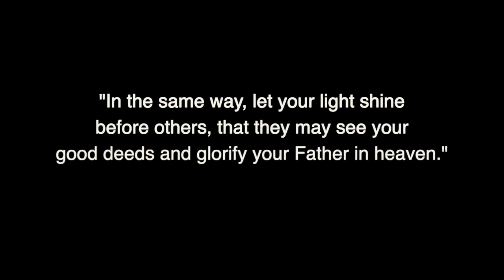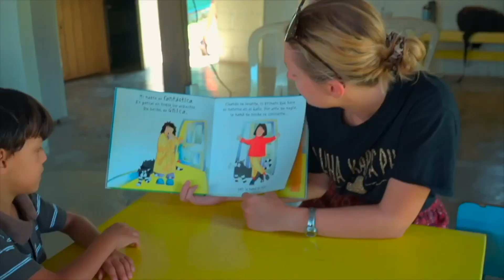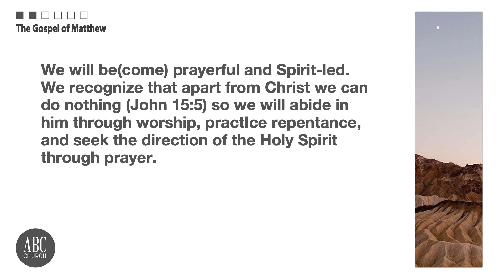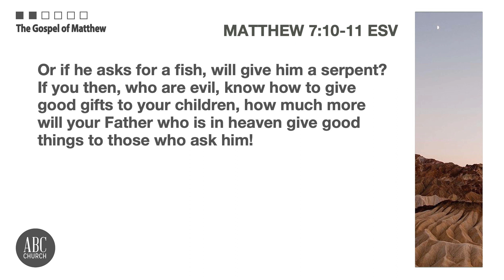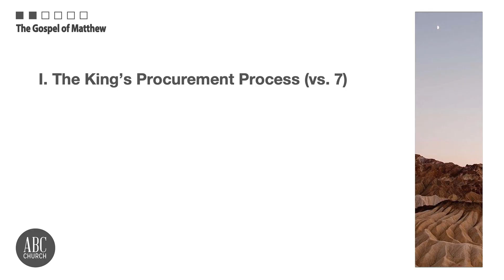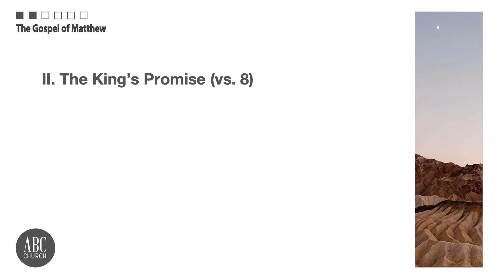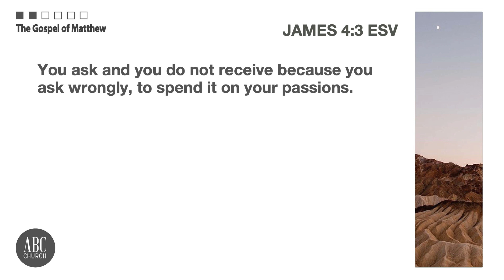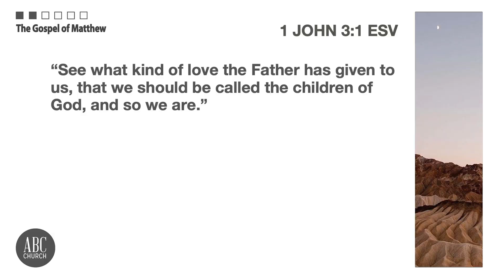Matthew: Commerce in the Kingdom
Pastor Jerrel Haugen